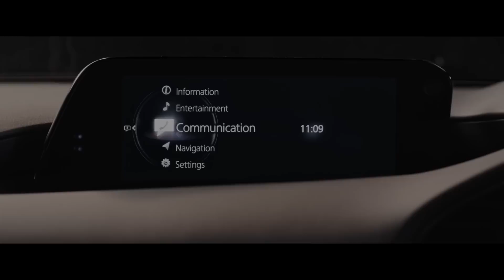All-New Mazda3 - Sound That Transports You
At Mazda, we design and engineer every element of our cars around you. This includes the way you experience sound inside the cabin.

It's why we created a brand-new audio system, engineered to truly move you.

To bring a “real acoustic” feel into the All-New Mazda3, our engineers wanted to gain a deep understanding of the way people hear and how vibrations are processed and reflected, not just by the car itself, but by the human body.

After studying these, they developed a completely new system and speaker-layout, transmitting sound directly to the driver in a clear and expressive way.

The result is an immersive, energising new sound system, for an even more heightened listening - and driving - experience.